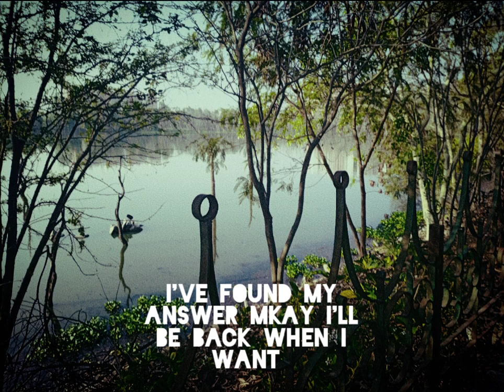this makes me upset